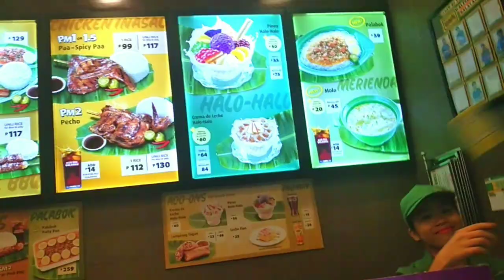Mukbang Halo-Halo 🍨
August 15,2109

Mang Inasal with fam and my daughter, Darlyn. 😍

Mang Inasal Halo-Halo Review

Based on Angel Locsin (Mang Inasal Commercial Actress) the crush ice was so yummy and creamy. The ice cream, leche flan, banana, sago, mung beans (monggo) and stick-o was a perfect combination. Actually I  eat mung beans in vegetable dish, but not in a dessert. Sorry guys, I really don't prefer it.

It is a perfect a thirst quencher during hot weathers or merienda. It is a best dessert you can try whenever you feel exhausted about life. It is a very awesome kind of refreshment. So everyone take the chance to try the Mang Inasal Halo-Halo 😍

Basta lagi niyong tatandaan, kapag -

SIS KO, SIS NYO, SISTERET! HATAW! 💎